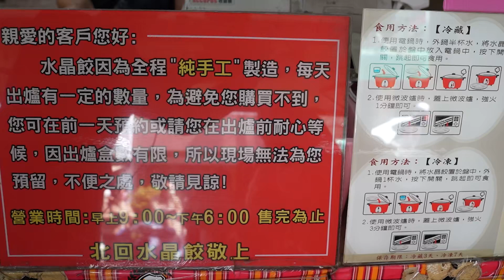5000 Sold Out Per Day！The Production Process of Handmade Crystal Dumplings/Taiwan Street Food/手工水晶餃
Crystal Dumpling:USD$0.57 , 水晶餃子:TWD$16